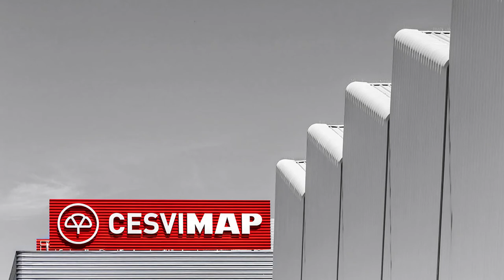Crash Test delantero Seat León 2016 2 0 TDI